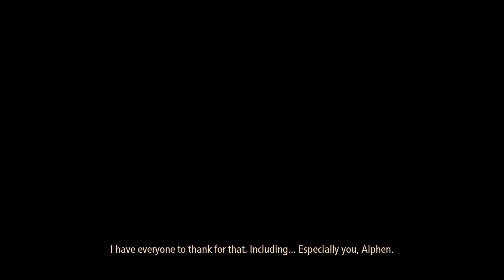Tales of Arise video game demo version Game play [ no commentary ]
Tales of Arise video game demo version Game play of the full game in Xbox one x Get ready for the most intense gaming experience of your life! At Zuesano gaming channel. Welcome to Zuesano gaming, where you'll find the video games content around. Get the adrenaline rush of never-ending competition without ever having to leave the comfort of your own home. We'll help you learn tactics and tips with live demos and tutorials,
plus provide expert tips on how to get ahead of the competition.

With our channel, you'll discover the best video games and get insider tips and tricks to increase your focus and agility. Our channel is loaded with demos and tutorials that will have you blazing around the track in no time.

video! Love yall:)